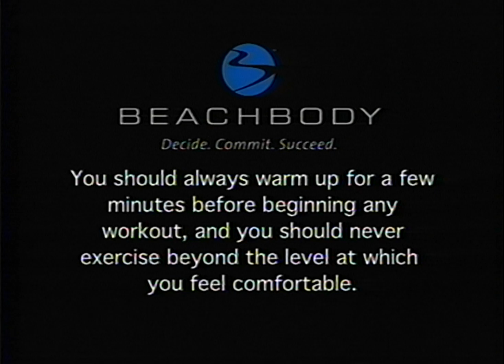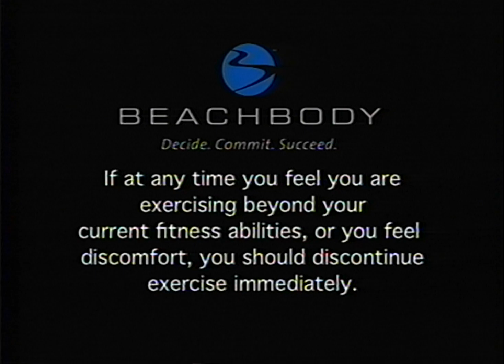Yoga Booty Rehearsal and Guided Meditation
If you're looking for a yoga booty rehearsal followed by a guided meditation, here's a suggested sequence:

Yoga Booty Rehearsal:
Start by finding a quiet and comfortable space where you can move freely.

a) Warm-up:
Begin with a few minutes of gentle warm-up exercises to prepare your body. You can include movements like neck rolls, shoulder rolls, hip circles, and gentle twists.

b) Sun Salutations:
Perform a few rounds of Sun Salutations to warm up your entire body and engage your core. Move through each posture with fluidity, coordinating your breath with the movements.

c) Standing Poses:
Incorporate standing poses that engage your lower body and activate your glutes. Some examples include Warrior I, Warrior II, High Lunge, Chair Pose, and Goddess Pose. Focus on grounding through your feet and maintaining proper alignment.

d) Glute-Focused Poses:
Include specific poses that target the glute muscles. Poses like Bridge Pose, Locust Pose, and Pigeon Pose (with a focus on hip-opening) can help strengthen and tone the glutes. Hold each pose for several breaths and explore your range of motion while maintaining proper form.

e) Core Strengthening:
Integrate core-strengthening exercises to support your booty work. Poses like Boat Pose, Plank Pose, and Side Plank can engage your abdominal muscles and promote stability.

Guided Meditation:
After your yoga booty rehearsal, transition into a guided meditation to promote relaxation and mental clarity. Find a comfortable seated position or lie down on your back.

a) Settle into Stillness:
Close your eyes and bring your attention to your breath. Take a few deep breaths, allowing your body to relax with each exhale. Let go of any tension or thoughts that may be present in your mind.

b) Body Scan:
Bring your awareness to different parts of your body, starting from your toes and moving upward. Notice any sensations or areas of tension. As you focus on each body part, consciously release any tension you may be holding.

c) Cultivating Gratitude:
Shift your focus to gratitude and appreciation. Reflect on the things in your life that you're grateful for, both big and small. This can include your body's strength and abilities, the opportunity to practice yoga, and the support you have in your life.

d) Visualizing Relaxation:
Imagine yourself in a peaceful and serene environment. Picture a place that brings you joy and tranquility. Engage your senses by visualizing the colors, sounds, and scents of this place. Allow yourself to fully immerse in the relaxation and calmness it brings.

e) Affirmations for Self-Acceptance:
Repeat positive affirmations to cultivate self-acceptance and love. Affirmations like "I am strong and beautiful," "I honor and appreciate my body," and "I am deserving of love and happiness" can help shift your mindset towards self-compassion.

f) Closing:
Take a few moments to gradually bring your awareness back to the present moment. Wiggle your fingers and toes, and when you're ready, open your eyes.

Remember to adjust the duration and intensity of the yoga booty rehearsal and guided meditation based on your own preferences and physical abilities. Enjoy the process and listen to your body throughout the practice.